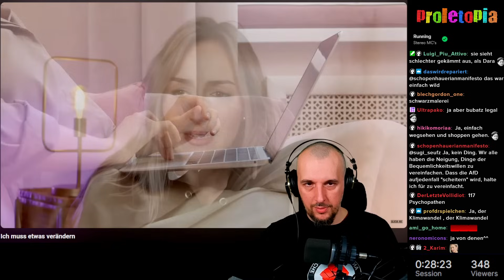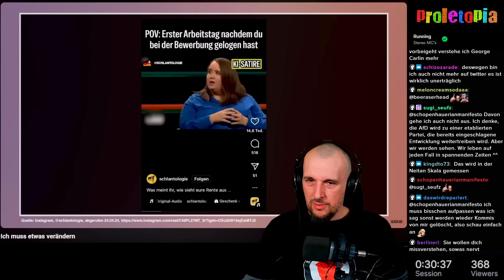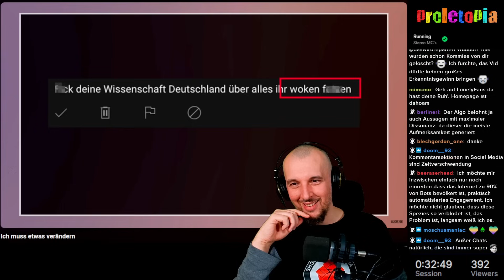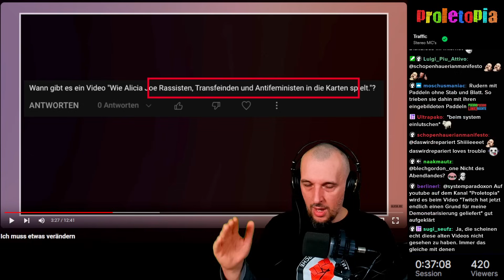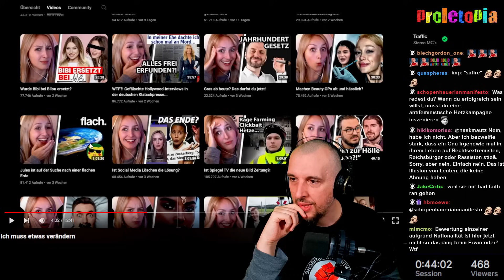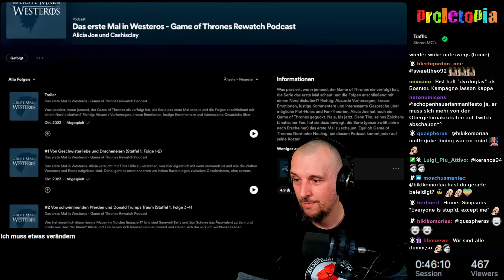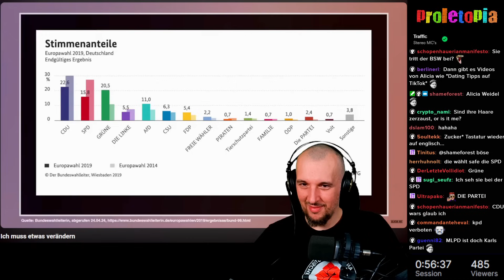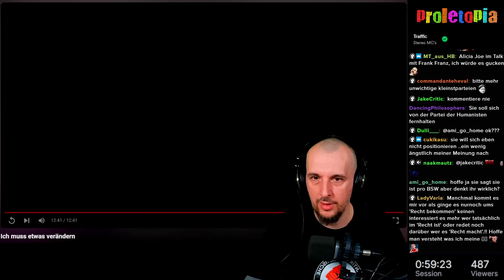Alicia Joe gibt auf und ich versteh sie